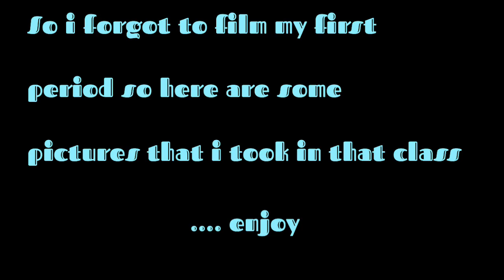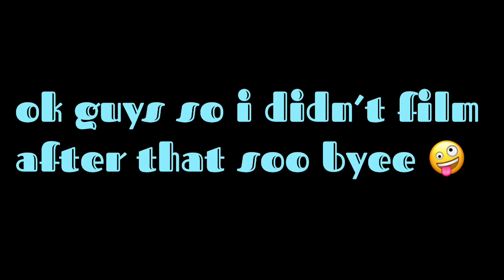High School Vlog (Sophomore)